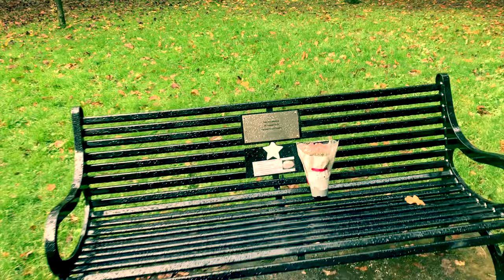From 1970's 'HATE SPEECH' at Belfast's Ormeau Park, to a peaceful gem in the south of the city.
We’re entering the Ormeau park today via its main and grand Victorian entrance on the Ormeau Road, just beside the Ormeau bridge.

Sandwiched between the River Lagan’s Ormeau Embankment and the Ravenhill Road, this 100 acre site is one of South Belfast’s large green spaces – the other main one being the Botanic Gardens that I covered in another Naked Ireland film.

Just before we continue, I'm certain you appreciate how much time and effort creating these Naked Ireland videos takes.You can now buy me a pint as a means of appreciation for my work on Naked Ireland, no obligation, obviously, only if you can afford it... I appreciate it. Cheers.

The park was originally part of the Donegall family estate, they set up home here in 1807 in Ormeau Cottage. After accumulating family depts the family were forced to sell the estate to the Belfast Corporation in 1869.
The space was thus opened to the general hoi polloi (that’s us by the way – the public) shortly afterwards in 1871. So it is the oldest of the city’s municipal parks.

How the park came to be laid out is interesting. The public were encouraged to submit their ideas for the site and a 24 year old architect called Timothy Hevey was chosen. The park today still largely reflects young Timothy’s designs.

It plays host to a 5K parkrun every Saturday at 9.30am and a 2k junior parkrun on Sundays at the same hour. So the purpose of the park, as you might expect, is as an open space for the surrounding residents, but the park is also used for large events:

It’s impossible to discuss Belfast unfortunately without bringing religion and politics into it and Ormeau Park is not immune from this. It was for many years, for example, used as the venue for the 12th. For those of you viewing from outside Ireland and perhaps unfamiliar with our politics, the 12th of July is a day when loyalists celebrate the victory of King William of Orange over the Catholic King James in 1690.

The parks position on the opposite side of the lagan to the city centre places it in Upper Ormeau, which historically speaking was the Protestant part of the road, the Catholic Lower Ormeau being on the other side of the river. These days though that distinction has largely gone. Lower Ormeau is still mostly Catholic (though with a sizeable immigrant population) while across the river these days is a very mixed area. Belfast’s new young middle class has made it a very 'up-and-coming' district in recent years, and again there are people settling there from many parts of the world.

There are a number of little commemorations in the park, on benches and on trees,  that remember loved ones who have passed. I’m guessing these people will have had a particular association with, or love of, the park. I’m thinking that if you are a nature lover, what better way to be remembered than in a beautiful park like this.

Just returning to the parks political history for a moment, it’s worth mentioning one particular and distinctive mass-meeting that was held here in March of 1972 by The Vanguard Movement, a new political party, led by Unionist Leader William Craig. Craig controversially announced..

"We must build up the dossiers on the men and women who are a menace to this country, because one day, ladies and gentlemen, if the politicians fail, it may be our job to liquidate the enemy"

It’s very hard to imagine in fact a public speaker saying something as radical as that today – even in N. Ireland’s crazy political environment – especially to such a large crowd – 100k people attended this rally. `Thankfully times have changed.

Moving on from politics, nowadays the park is more readily associated with Eco trails, orienteering routes a children’s playground and it offers a great mix of horticulture, woodland, flower displays and wildlife. It also contains playing fields, bowling greens with pavilions, a BMX track as well as basketball, tennis and netball courts, which we’ll see in a minute. What many people may not be aware of it that the park has won a Green Flag every year between 2011 and 2022, which is an award commending the best open spaces in the UK. Also, it’s great to know that if you have mobility issues then this park may still be for you as mobility scooters can be accessed free to Shopmobility members – you can collect them at the Tennis centre.

And if you’re here with your kids, the beautiful parkland is one thing, but they’ll want the swings, slides and roundabouts of the playground.

So I think you’ll agree that the Ormeau Park is really one of Belfast’s beautiful spaces.